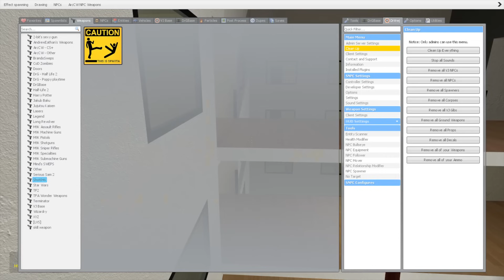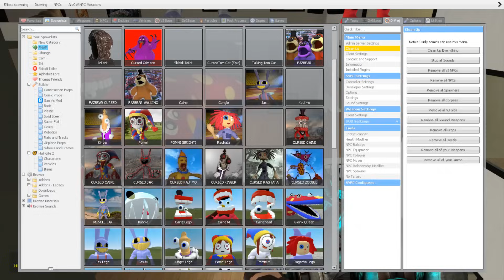DESTROY CATNAP SMILING CRITTERS CHOLERA FREDDY FAZBEAR MOVIE DIGITAL CIRCUS in LIMINAL HOTEL - GMod